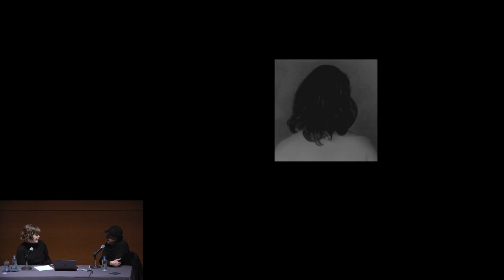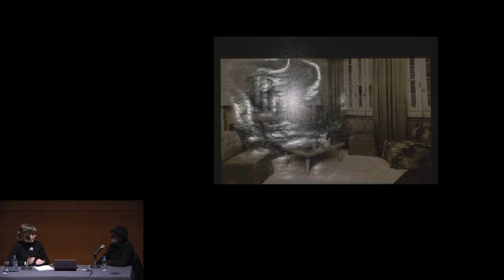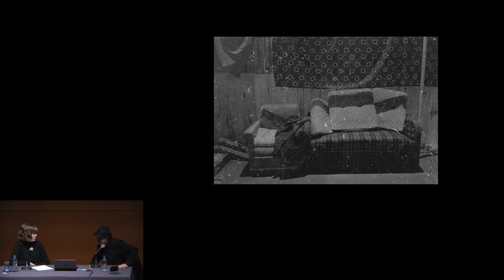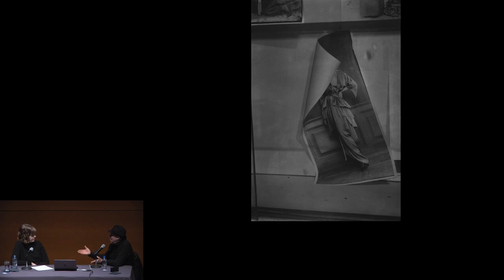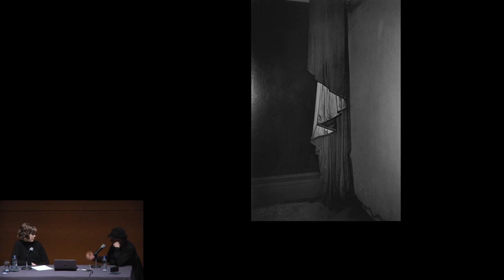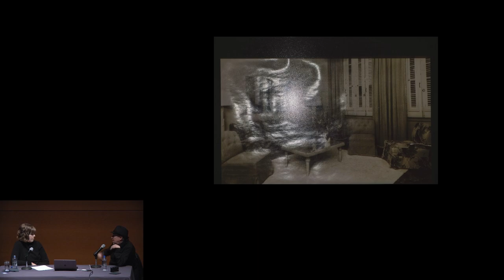Tuesday Evenings at the Modern - Dirk Braeckman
For this special presentation, Ghent-based artist Dirk Braeckman is in conversation with the Modern's associate curator Alison Hearst to offer a glimpse into the museum's exhibition FOCUS: Dirk Braeckman, which opens to the public January 26. Braeckman, who represented Belgium at the 57th Venice Biennale, is known for the quietude and stillness of his gray and enticingly obscure photographs that test the limits of photography. Over his three-decade career, Braeckman has exhibited extensively, with works in significant private and public collections across the globe. FOCUS: Dirk Braeckman is the artist's first solo exhibition in the United States.